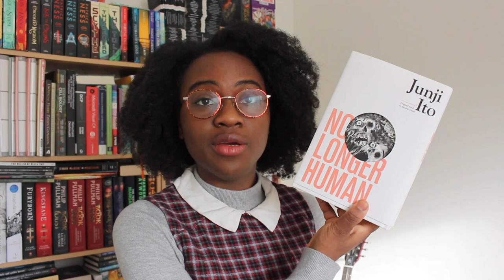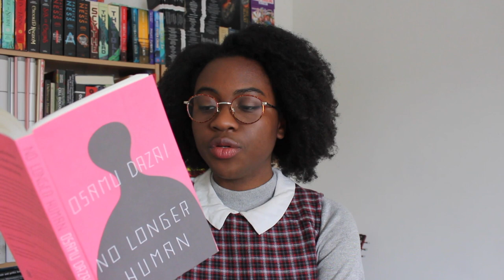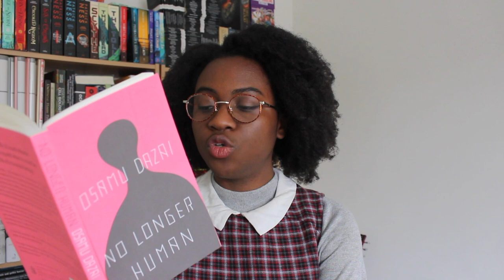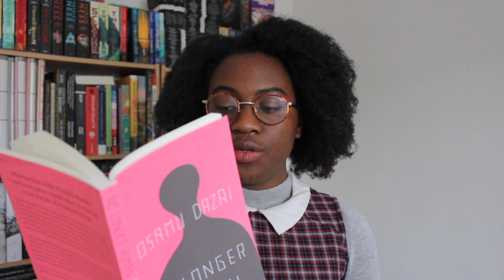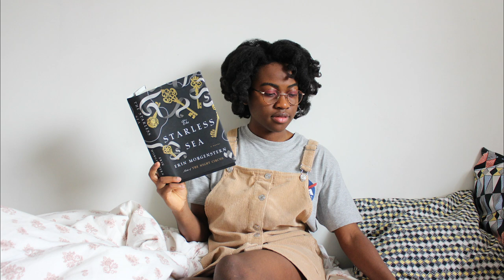No Longer Human by Osamu Dazai | A Japanese Classic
No Longer Human